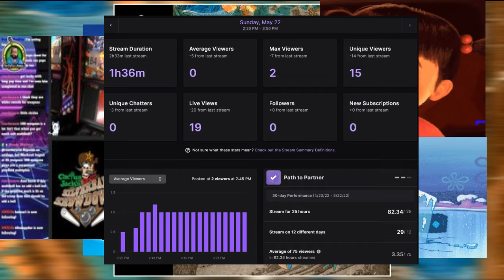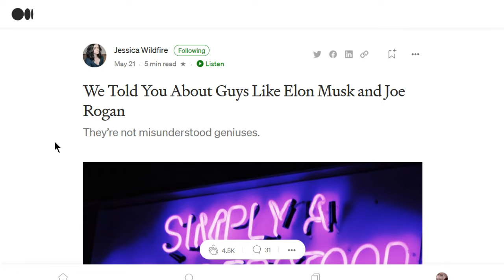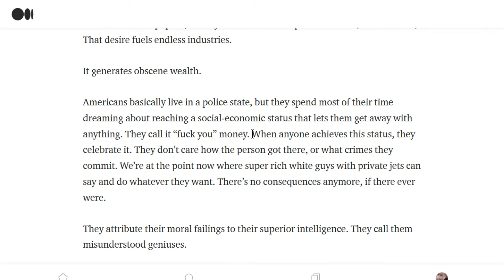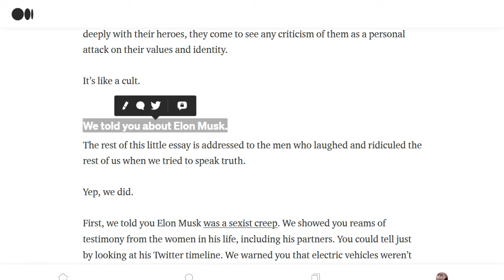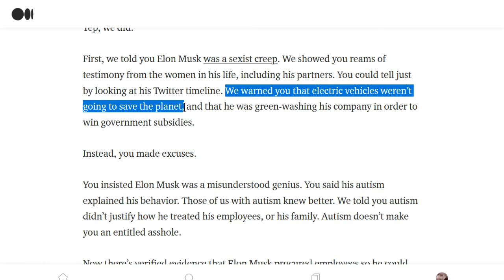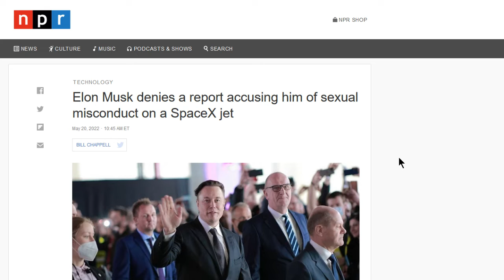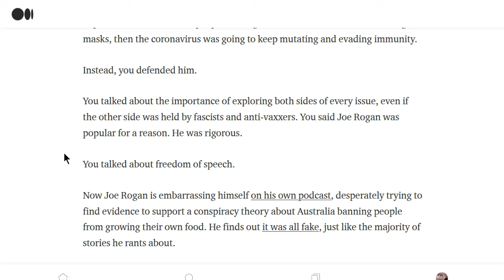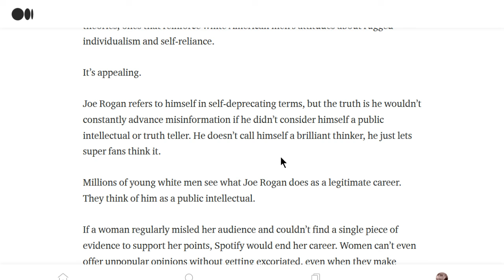Joe's 'Cast, 5/23/2022